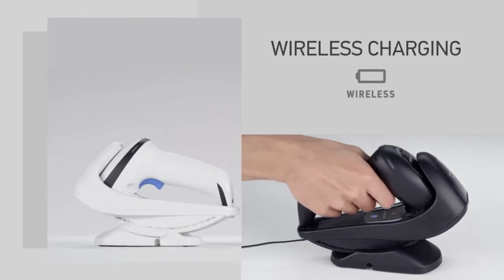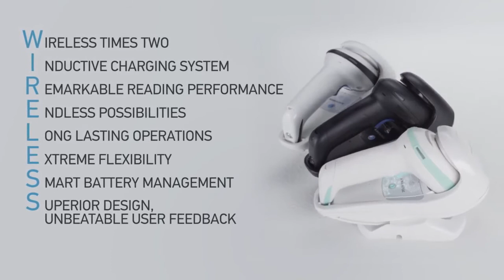Datalogic Gryphon GD4500 Series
The Gryphon 4500 series stands out with an elegant and trendy design, user friendly ergonomics and features the most advanced megapixel sensor with warm-white-illumination 2D technology for outstanding performance.